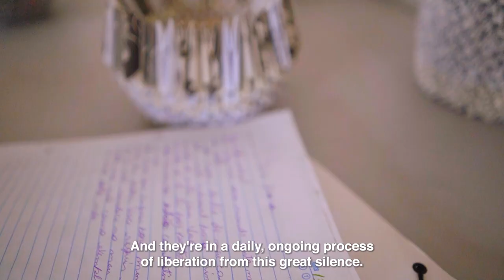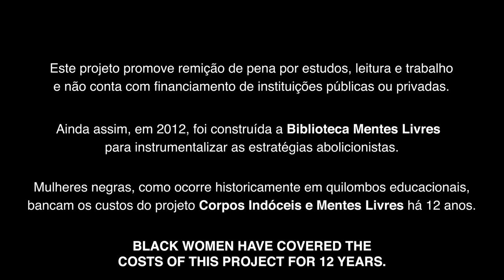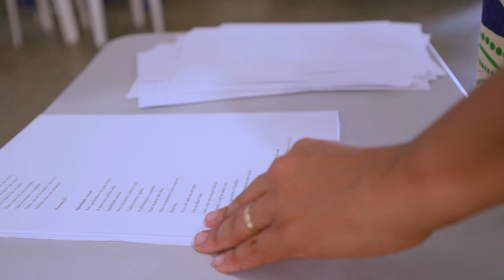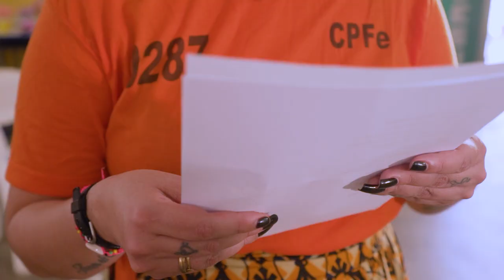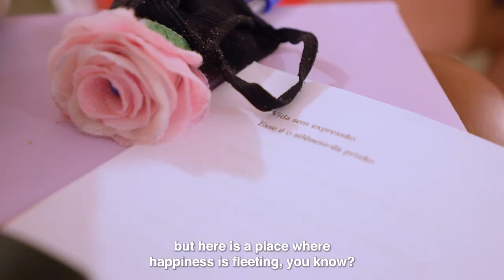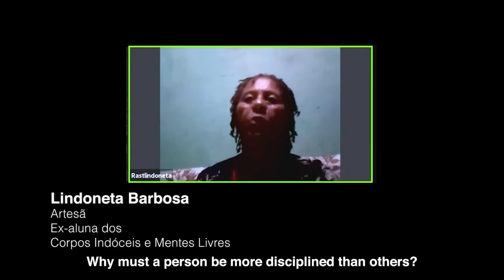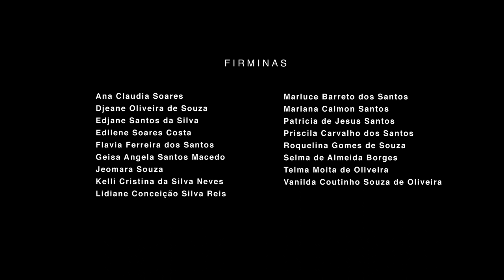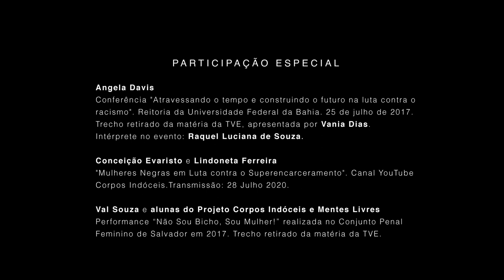Homenagem à Maria Firmina | Coletivos de Leitura | 01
Flip 2022
Coletivo Corpos Indóceis e Mentes Livres
Conjunto penal feminino do complexo penitenciário lemos de brito | Salvador - Bahia